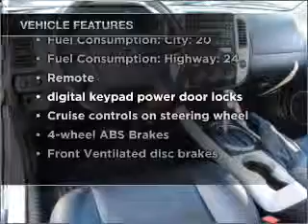2007 Mercury Mariner - Houston TX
Year: 2007
Make: Mercury
Model: Mariner
Trim: Premier
Engine: 3.0 liter 6 cylinder 24 valve
Transmission: 4-Speed Automatic
Color: White
Mileage: 69550
Address:
16835 Katy Freeway